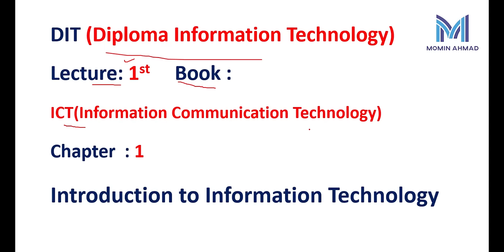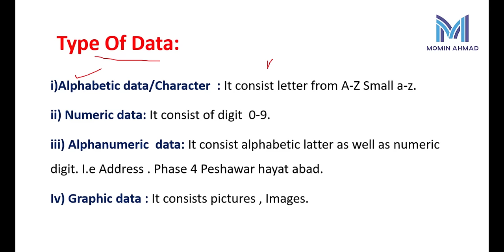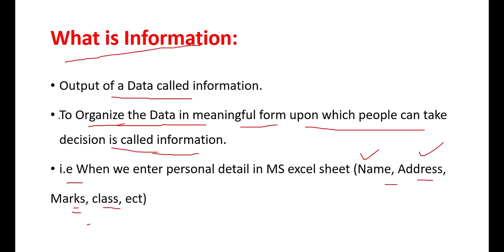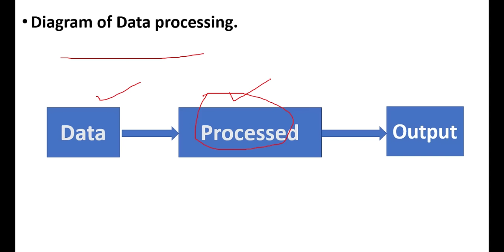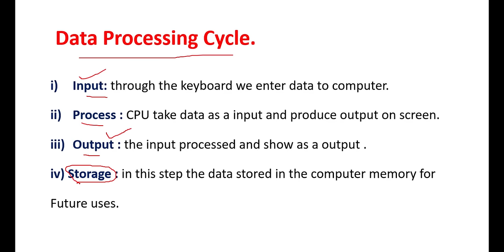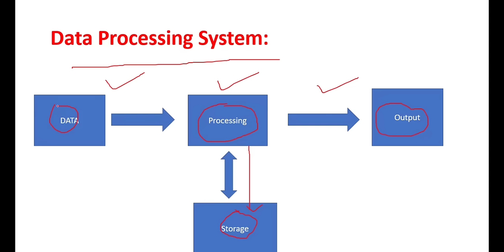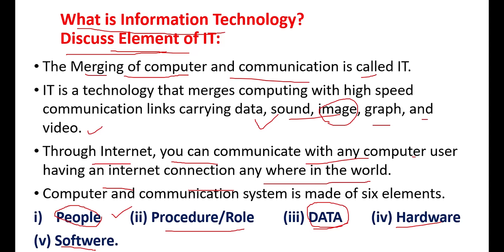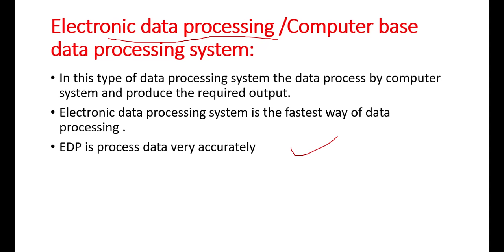DIT/ DIT Complate course lecture #1 | Fsc computer science lecture in hindi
DIT : DIT Complete course lecture :  in this vido we learn DIT and Fsc computer science complete lecture in hindi urdu . you easily learn DIT tutorial in your home we also upload FSc computer lecture in hindi for those students who want to learn  FSc computer science  , BSC computer science  and DIT computer complete Video tutorial.